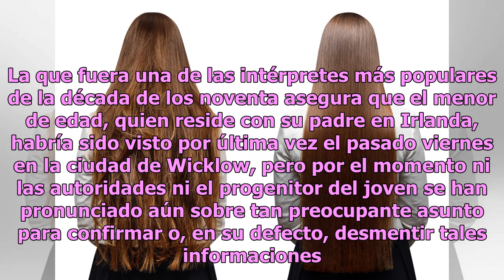Sinéad O’Connor asegura que su hijo pequeño ‘ha desaparecido’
La cantante vuelve a causar estupor Sinéad O'Connor siempre causa polémica. Foto: Showbiz La cantante Sinéad O’Connor, quien volvió a ser recientemente objeto de debate a cuenta de su sorprendente conversión al Islam, ha recurrido a su perfil de Twitter para dar la voz de alarma ante la posibilidad ...